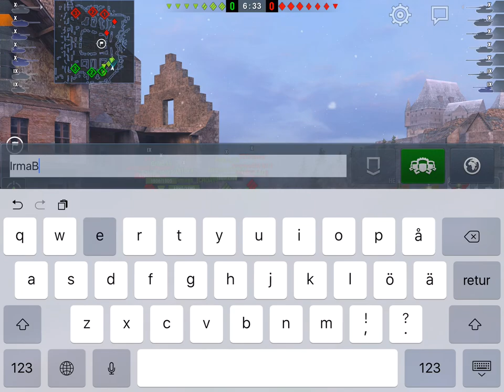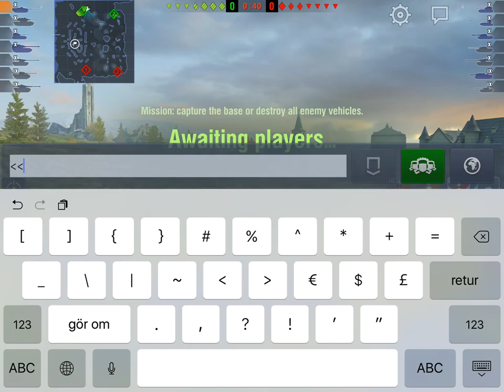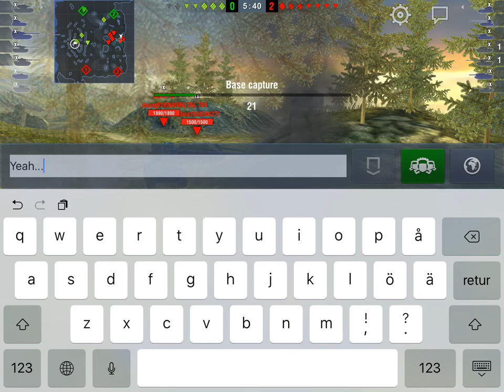Can't stop driving the Foch (155)!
Three games that I think illustrate my Foch (155) experience; getting carried, playing aggressive, and getting wrecked in seconds. Also shout out to imichaelli from the Red Hot Chili Peppers Clan [RHCP], seen in the second game getting one of the kills for the reds. Well played, GG! :)